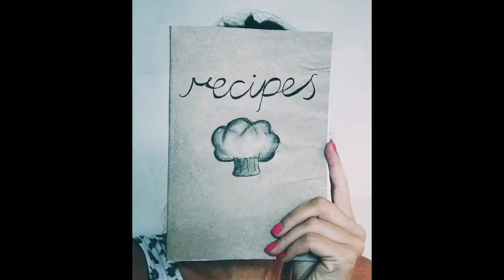DIY PAPER NOTEBOOK! | Very easy | Cheap materials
This if my first time trying to make one of this so as you can see I'm experimenting a bit.

Materials:
-Paper
-Kraft paper
-Pen
-Cutter and Scissors
- Glue and Silicone glue (not hot glue gun needed)

Tell me in the coments if you tried this yourself or with children.

Love!
Andrea